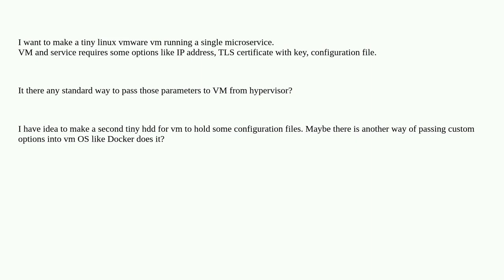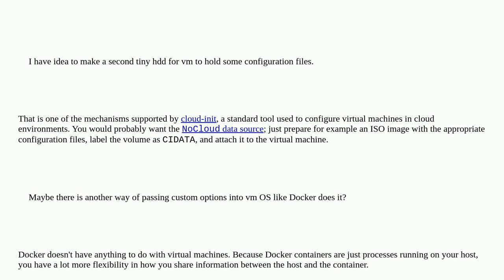Is it possible to pass some application-specific options from hypervisor to vm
A special thanks goes out to the awesome community

  vmware-esxi